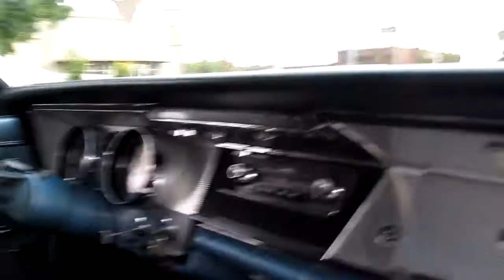1963 Buick Wildcat "Road and Highway" 2009 Part 4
My cousin driving his 1963 Buick Wildcat, on the road making a u-turn, at the intersection going to the highway.